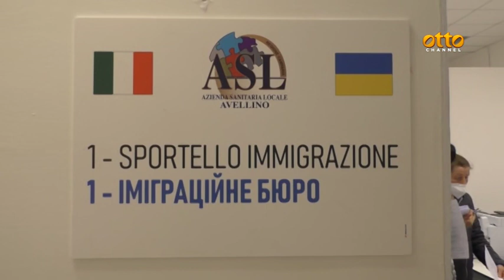Ucraini, sos della Caritas: Impossibile fare di più